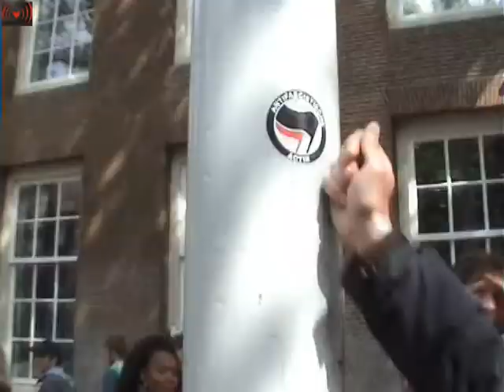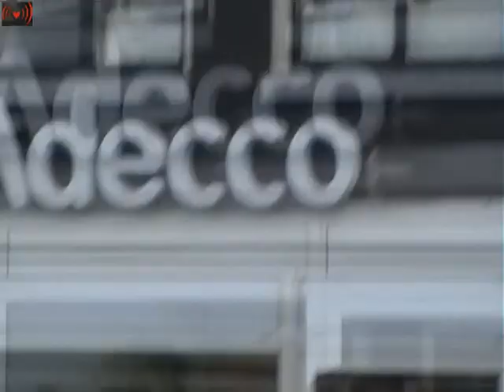Boycott Adecco at the Antifa demo.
In de 6 detentiecentra in Nederland worden jaarlijks ongeveer 20.000 mensen tegen hun zin vastgehouden, voor perioden varierend van 2 tot 18 maanden. Al een aantal jaren wordt er actiegevoerd tegen de uitzendbureau's Adecco en Randstad. Zij pikken een graantje mee van het rascistische en misdadige migratiebeleid door veelal ongetrainde, onvoorbereide en tijdelijke bewakers te ronselen voor Group4Securicor die de detentiecentra "beveiligen".

Voor een beschrijving van het werk van een Group4Securicor bewaker en hoe het eraan toe gaat in de migrantengevangenis bij Dordrecht lees dit artikel uit 2006 (veel is er niet veranderd sindsdien) van een journalist voor Vrij Nederland die er een paar dagen werkte:

De picketlines worden door heel Nederland op dezelfde dag georganiseerd, en op steeds meer plaasten wordt er gedemonstreerd voor de deuren van Adecco en Randstad uitzendbureau's.

Naast de picketline in Amsterdam zal ook in Utrecht, Den Bosch, Nijmegen, Emmen en Zwolle geflyerd worden. Voor tijden en verzamelplekken, houd indymedia in de gaten en check de websites van de lokale groepen.